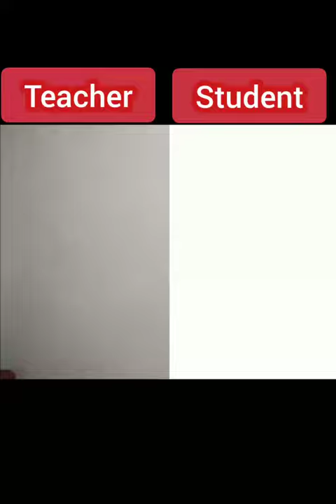Teacher vs Student drawing challenge drawing art #1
easy drawing how to draw art for kids drawings drawing challenge art for kids hub 4 kids cartooning directed drawing drawing for beginners drawing tutorial pencil drawing art lesson easy very easy drawing easy boy drawing easy drawings for beginners easy landscape drawing easy anime boy drawing animals drawing easy easy anime drawings drawing pewdiepie in one breath! - mrbeast easy pencil drawings drawing of animal drawing of animals pencil sketch drawing drawing for kids drawing of dog step by step drawing of dog easy dog drawing easy dog drawing step by step drawing of dog dog drawing number drawing drawing pewdiepie scenery drawing drawing online learn drawings landscape drawing animal drawing simple drawing animals drawing simple 2021 art tips art projects step by step art ideas for kids art challenge mortal kombat reaction mortal kombat 2021 full movie how to draw with just a pencil easy to draw mortal kombat soundtrack how to draw like a pro mortal kombat trailer how to draw anime how to draw a boy mahfuz craft ideas sub zero vs scorpion how to draw a boy wearing a mask learn how to draw draw a dog from number 553 how to draw dog easy how to draw dog step by step ninja and more! how to draw landscape how to draw animals prashant patil arts draw a cartoon dog from number 553 how to draw animal how to draw a dog from number 553 how to draw a dog how to draw dog pokémon funny dog easy craft craft videos mahfuz ideas mahfuz craft art picture scenery sketch pencil art pencil sketch beginners tutorial qwe art easy art world record very easy simple art mortal kombat baby yoda copic wide simple craft cartoon dog copic marker dude perfect Drawing